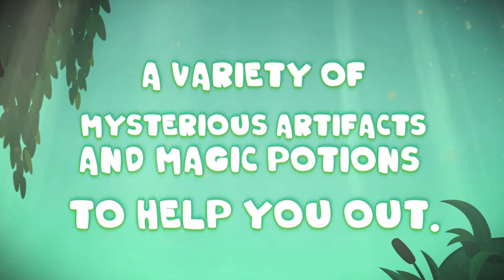Tink -Trailer HD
Be prepared to gulp down everything!

Tink is a gluttonous frog with an endless appetite. And there is good
news: the swamp just got invaded by a flying insect swarm!

Tink can count on his old pal Otto the otter. Otto holds a shop in the
middle of the forest, where he brews mysterious concoctions. Try them
all to upgrade Tinks skills, freeze the screen, to speed up your
gulping aptitudes or to unleash the full-blown tornado!

But watch out for dangerous insects! Stingy bees or stinky flies could
quickly ruin Tink's meal.

So what are you waiting for? Dinner is served!

Tink highlights:
- An action packed campaign over 12 levels
- A cartoonish and colorful universe. Multiple swamps and flying insects!
- Hand drawn animations.
- An endless mode with 4 different levels for swarm madness!
- A variety of mysterious artifacts and magic potions to help you out.
- Train your frog! Upgrade Tink's insecticide capacities and unleash
the frog fury!
- Show off your aiming skills by building up devastating combos!